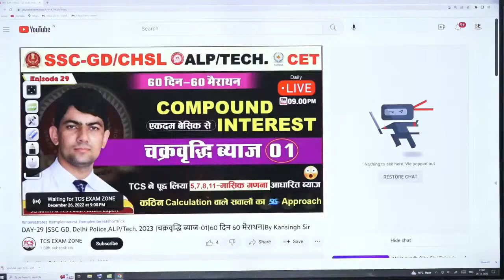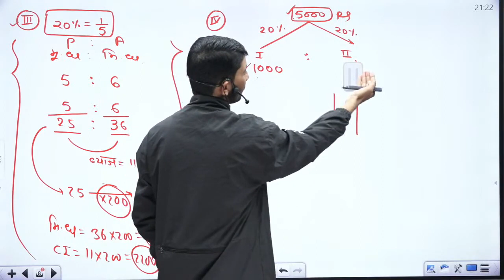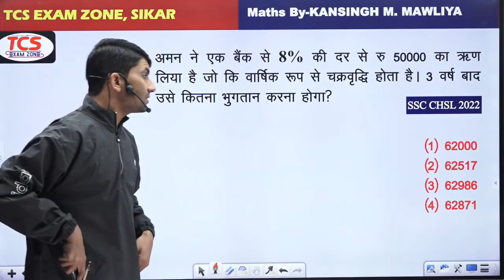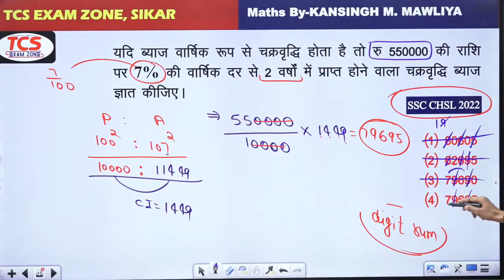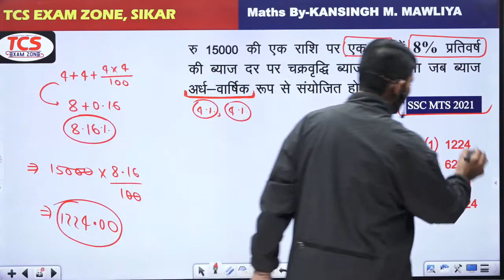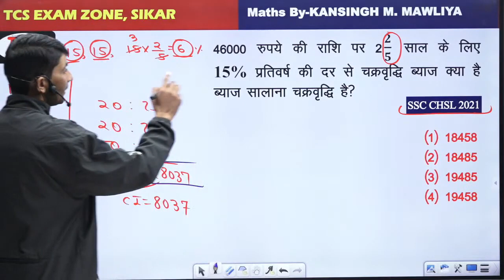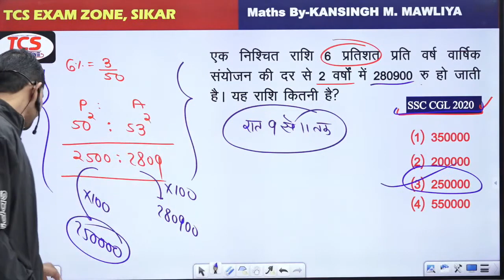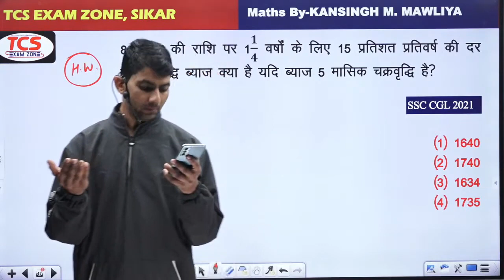DAY 29 SSC_GD Delhi_Police ALP_Tech_2023 चक्रवृद्धि_ब्याज 01 60 दिन 60 मैराथन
चक्रवृद्धि ब्याज कैसे निकाले ? byaj kaise nikale || Compound interest tricks || math tricks
इस video में बताया गया है कि चक्रवृद्धि ब्याज कैसे निकाला जाता है?

chakravriddhi byaj
chakravriddhi byaj kaise nikale
chakravriddhi byaj math
chakravriddhi byaj trick
chakravriddhi byaj short trick
chakravridhi byaj kaise nikale
chakravridhi byaj kaise nikale with formula
chakravridhi byaj kaise nikale trick
chakravridhi byaj kaise nikale sutra
chakravarti byaj
chakravarti byaj kaise nikale
chakravarti byaj ki short trick
chakravarti byaj ke sawal
compound interest
compound interest me rate kaise nikale
byaj kaise nikale calculator
byaj nikalna
byaj nikalna sikhe
byaj par paise kaise dete hain
byaj kaise nikala jata hai
byaj dar nikalne ka formula
byaj kaise jodte hain
byaj kaise nikalte hain
चक्रवृद्धि ब्याज
Chakrabdhi byaj
Compound interest
Chakrabdhi byaj kaise nikale
Compound interest kaise  nikale
Sadharan byaj
chakravarti byaj
chakravarti byaaj
byaj kaise nikale
chakravridhi byaaj
चक्रवृधि ब्याज कैसे निकले
chakravarti vyaj kaise nikaltr hai
byaj kaise nikala jata hain
byaj nikalne ki trick
chakravarti byaaj kaise nikalte hai
study stage
chakravarti byaj ka sawal
chakravridhi byaj ka sawal

चक्रवृद्धि ब्याज का सूत्र
चक्रवृद्धि ब्याज का फार्मूला
चक्रवृद्धि ब्याज सूत्र
चक्रवृद्धि ब्याज कैलकुलेटर
चक्रवर्ती ब्याज का फार्मूला
चक्रवर्ती ब्याज का सूत्र
चक्रवर्ती ब्याज कैसे निकाले
चक्रवर्ती ब्याज का सूत्र बताइए
चक्रवर्ती ब्याज के सवाल
चक्रवर्ती ब्याज का सूत्र हिंदी में
ब्याज कैसे निकाले
ब्याज कैसे निकालते हैं
ब्याज निकालना सीखें
ब्याज पर पैसा देने का नियम

चक्रवृद्धि ब्याज निकालना सीखे byaj kaise nikale | chakravridhi byaj | chakravridhi byaj kaise nikale

चक्रवृद्धि ब्याज || Compound interest || खतरनाक ट्रिक || RAILWAY, SSC, CHSL, NTPC